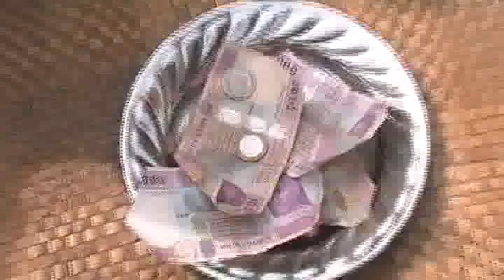Seseku Tabot Jonas coronation ceremony final with interviews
A Rich Culture from Manyu Division South West region of the Republic Of Cameroon, Ekpe Society, Tiger brought from the forest, for men only.
Ourculture,Ourpride,Ourdignity Ashumvillage, welcometoashum upper Bayang come and see. Ashum before the crisis was a happy place. lifeiswhatyoumakeit, Happiness is what makes a man. Interviews from lovely wife, family members and supporters.